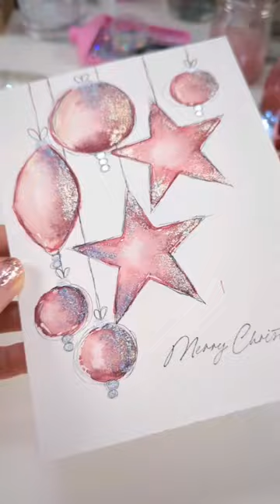Use Cookie cutters to paint Christmas Greeting cards 🎄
Get your paints, brushes and some pen for doodles. Let's paint and doodle super easy watercolour christmas baubles !

SUPPLIES USED:
*** 🔹Pilot Pen: Pilot G-TEC-C4 for doodles
✨ Silver Marker Fine Tip:
✨ Silver Marker Chisel Tip:
🌟 Gold Marker Fine Tip:
🌟 Gold Marker Chisel Tip:
💫 Rose Gold Marker Fine Tip:
💫 Rose Gold Marker Chisel Tip:
⭐️ Copper Marker Fine Tip:
⭐️ Copper Marker Chisel Tip:
🟣🎨 KIDS paint set:
🔵 Gouache Watercolor small set:
🔵 Gouache Watercolor large set:
🟣 Watercolor Schmincke - HORADAM AQUARELL 24 finest paints:
*** 🔹Round Brush Set:
🔹Aquapad Watercolor Paper
USA (Canson - very good paper)
UK (White Glued Watercolour Pad)
UK (Studio Glued Pad)

Easy painting, drawing and doodles of your trees. Beginner style, everyone can paint those pretty christmas trees!
It's hard to start your art journey if you never tried. Using watercolor paints for the first time can be overwhelming. However I believe everyone can be creative and start painting. I will show you how I paint easy watercolor trees.